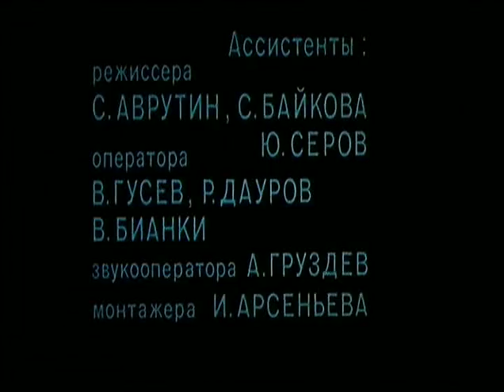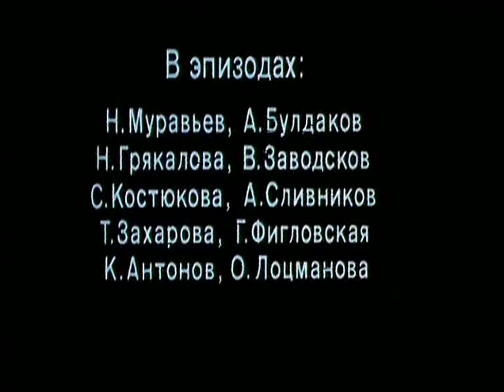The Strife ("Противостояние"/ "Protivostoyanie") - final music and credits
The main theme and credits from the Soviet TV mini-series "The Strife" ("Protivostoyanie"), filmed in 1984, based on the novel by Yulian Semyonov. The music is one of the greatest in its kind (suite-memoria), written by Alexander Knayfel a great "avant-garde" Soviet composer.